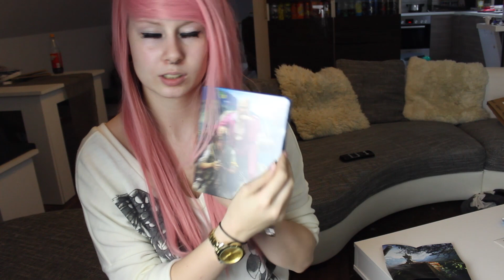Far Cry 4 #1 : Ende in 15 Minuten ? :D [PS4 | 1080p | Blind LP] | ZeroSugarHD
'MEHR ANZEiGEN' FÜR MEHR iNFO'S UND PSN-iD ! ♥

Gameplay von ZeroSugarHD
Kommentar von ZeroSugarHD
Facecam von ZeroSugarHD

WiCHTiG!
Wenn dir das Spiel gefällt, unterstütze die Entwickler.

«Geplante Projekte / Spiele»

► WO FiNDET iHR NANA ? ◄

[PLAYSTATiON NETWORK] ZeroSugarHD